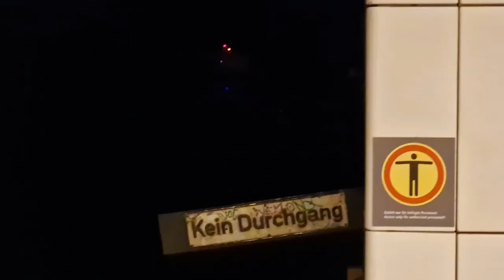U-Bahn Berlin: Bahnhof Adenauerplatz U7 #2